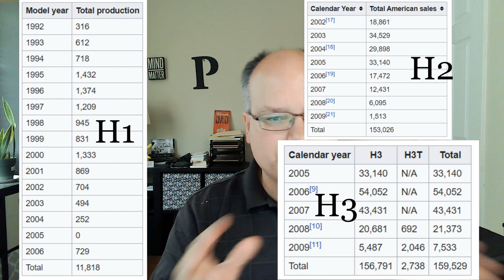A Far Too Brief History of Hummer and it's Golf Cart Decendents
This is the fascinating story of the Hummer Brand. Much loved and much hated, it only lasted a short time but is set for a revival by GM as a line of EVs
Here's the history of Hummer, from it's roots in Jeep, to the acquiring by a major conglomerate that also made jets and sports equipment, to it's Golf Cart descendants.
Yes, Golf Carts.